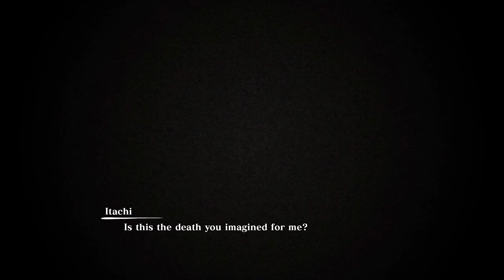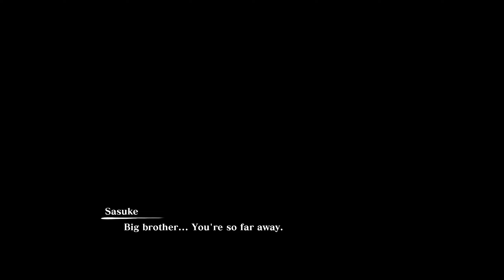Sasuke Vs Itachi Full Fight English Dub | Naruto X Boruto Ultimate Ninja Storm Connections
In Naruto X Boruto Ultimate Ninja Storm Connections anime game we see a new story mode of Boruto as well as Naruto history mode . Sasuke finds out the location of itachi and challenges him . Itachi uses susanoo and defeats sasuke and orochimaru . After itachi death sasuke learns the truth about itachi and vows to take revenge on the hidden leaf village  . This is a part of the anime game called naruto x boruto ultimate ninja storm connections .

Naruto x Boruto : Ultimate Ninja Storm Connections is the seventh instalment of the Ultimate Ninja Storm series developed by CyberConnect2 and published by Namco-Bandai games for the PlayStation 4, Xbox One, Nintendo Switch, PlayStation 5, Xbox Series X|S and Steam. It Contains the full story of naruto shippuden ultimate ninja storm 4 .

All Videos are played , recorded and edited by me alone . I work at-least 12 hrs on YouTube daily to provide high quality content . The process of video creation itself takes 10 hrs on average . Consider becoming a member for daily videos on anime and rpg games .
Time Taken to Create This Video : 15 Hrs
Playing and Recording : 10 Hrs
Editing Video and Thumbnail : 4 Hrs
Making Final Changes on YouTube : 1 Hr